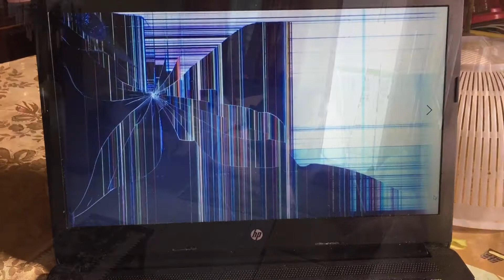Prank War (Siblings) 😂😂😂😂😂😂😂😂